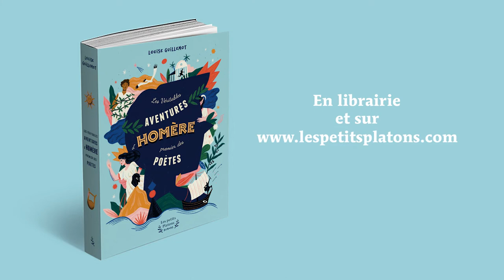Les Véritables Aventures d'Homère, premier des poètes - extrait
Découvrez en exclusivité le second teaser des Véritables Aventures d'Homère, premier des poètes, notre premier roman illustré pour adolescents

Un merveilleux ouvrage écrit par Louise Guillemot et illustré par Clara Dupré présenté par la voix mythique de ... Lambert Wilson !

Roman : Louise Guillemot et Clara Dupré
Prise et montage son : Daniel Preciado
Mixage : Luc Martinez
Réalisation : Marc Declais
Avec l'aimable participation de Lambert Wilson

Parution : 19 Novembre 2021
272 pages, 19 euros

Retrouvez également l'ensemble de la collection des petits Platons sur notre